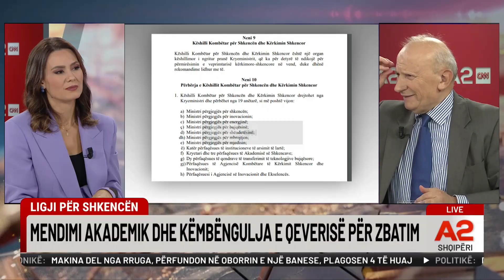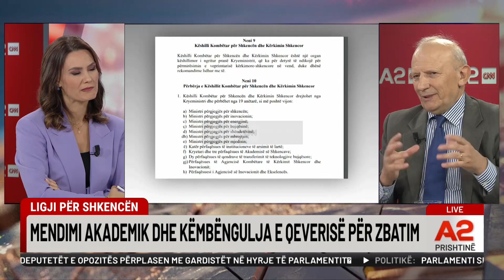Këshilli shkencor të ketë në përbërje kokat më të ndritura, ndërsa ministrat në minorancë. Tafaj